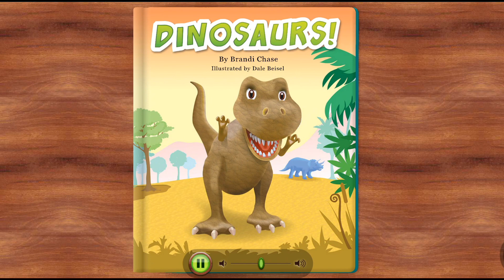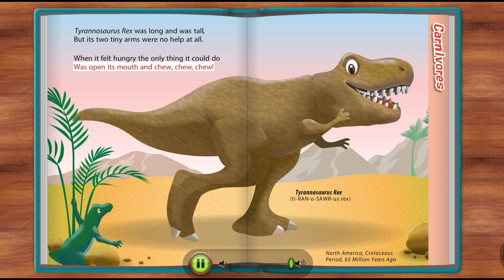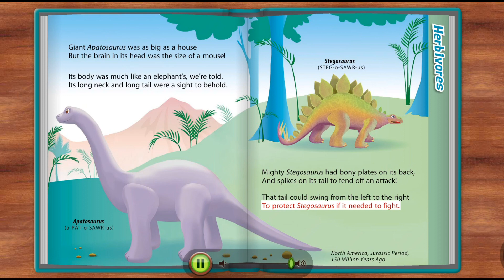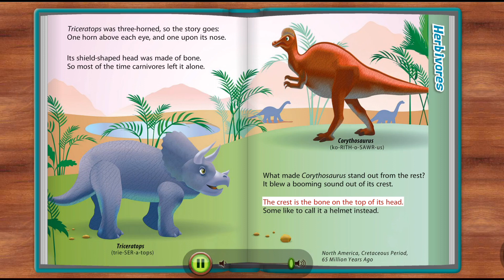Dinosaurs Book | Storytelling | Educational Video for Kids | Learn English Through Story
Dinosaurs Book Storytelling version for your little one who loves dinosaurs. It's perfect for your children to know more about dinosaurs. Very interesting story and easy to understand.